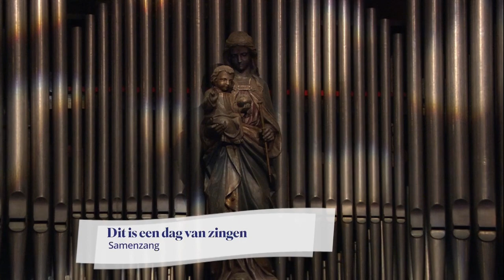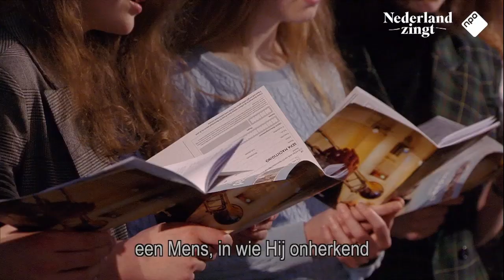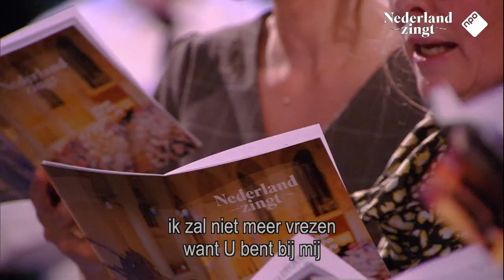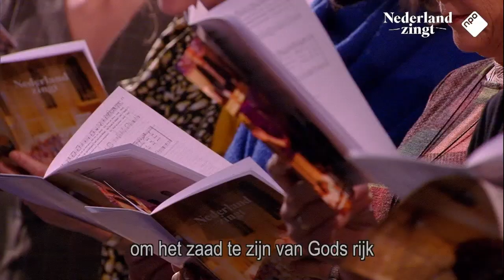PAASLIEDEREN Kerk Centrum Holy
Met deze Paasliederen willen wij u, in deze moeilijke corona tijd, de gelegenheid geven om, samen met de mensen uit deze videobeelden, de liederen te zingen en de sfeer van "ooit" weer samen te zingen in de kerk voor God te beleven.

Wij wensen u en uw dierbaren fijne paas dagen.

namens het Kerk Centrum Holy & het Live StreamTeam.